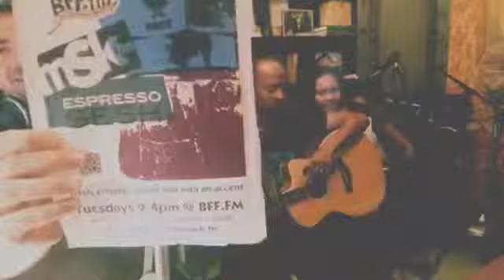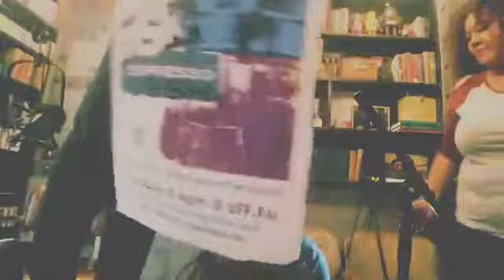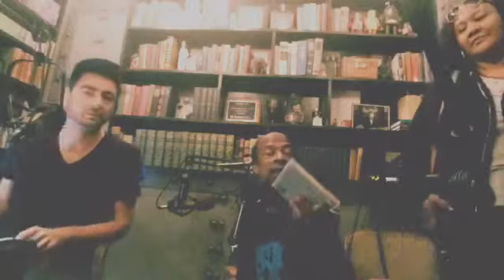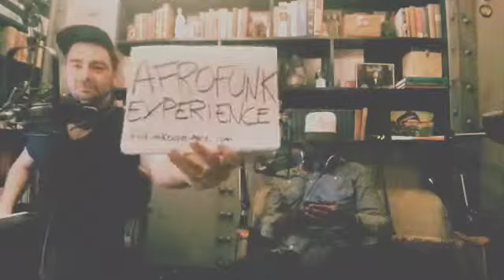AFROFUNK EXPERIENCE - Espresso Sesh #90 - BFF.fm - 10/17/2017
Bay Area long running act Afrofunk Experince is playing an intimate acoustic set and talking about new releases and gigs at ES today. Enjoy!

Afrofunk Experience is an ambrosial mix of musical interpretations influenced by the African diaspora, created in a collective and organic manner.

Weekly eclectic sessions featuring live in-studio interviews and performances, classics on vinyl, previews of yet unreleased records, indie labels showcase and an accent - hosted and produced by Antonino Musco | msk.fm